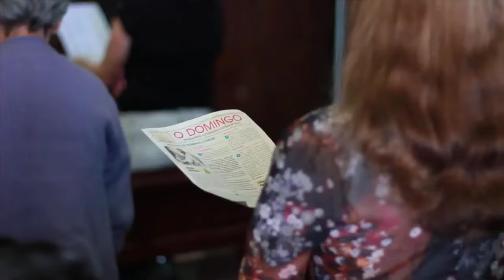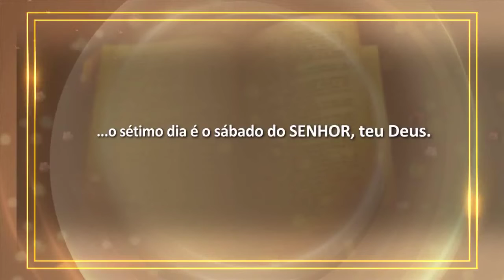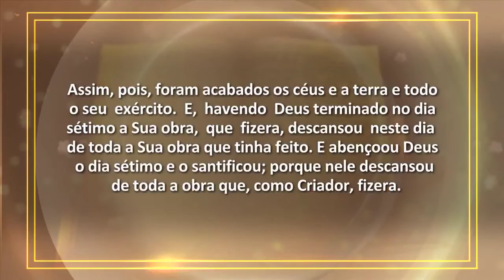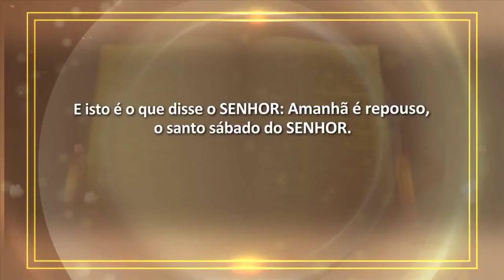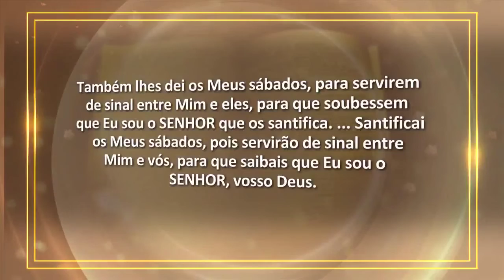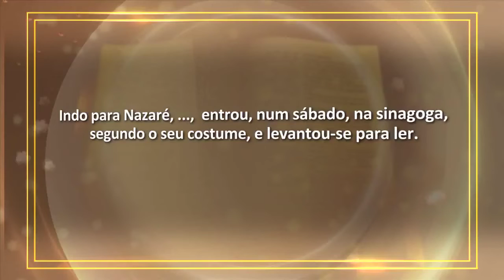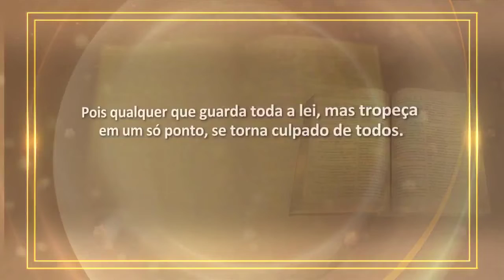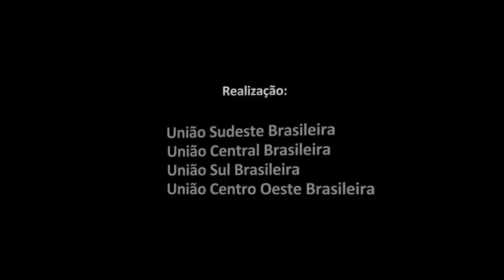Estudo Bíblico Cid Moreira - 16 O Mandamento Esquecido